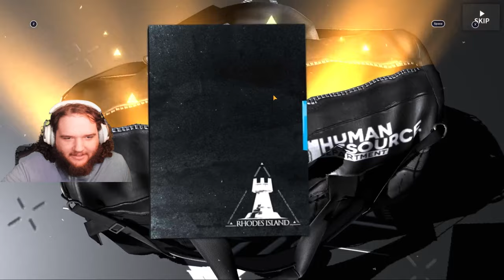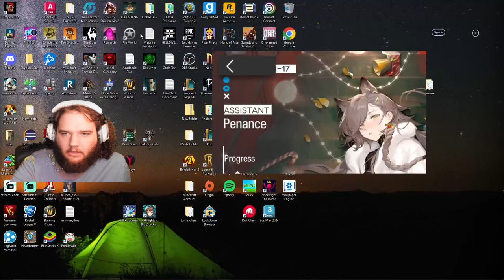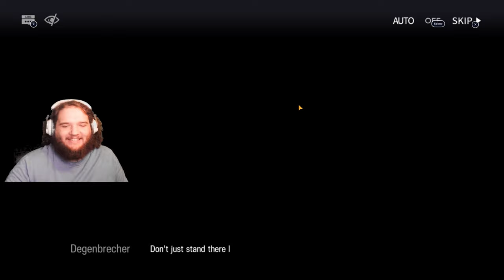Lets Play Mobile Arknights: Lets Try To Get Degenbrecher!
In this video I continue the event until i realize, IM NOT STRONG ENOUGH! I eventually push through and get more of the story out however watch how many attempts it took in the process! AND WHEN WILL I GET DEGENBRECHER!!!

0:00 Intro
6:08 HeadHunting!
15:19 RS-2
28:29 Battle RS-2
35:01 LS-2
36:35 Chernobog
39:13 Another Headhunt!
41:31 RS-2 Fight Again
43:25 Beating RS-2
48:12 RS-2 Story Ending
59:02 Outro